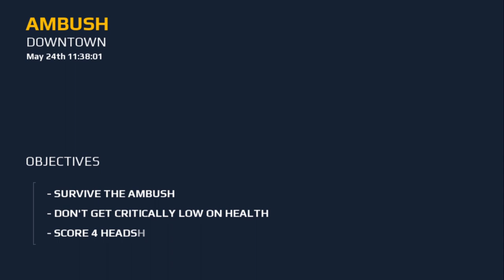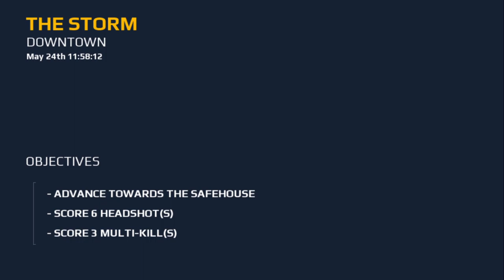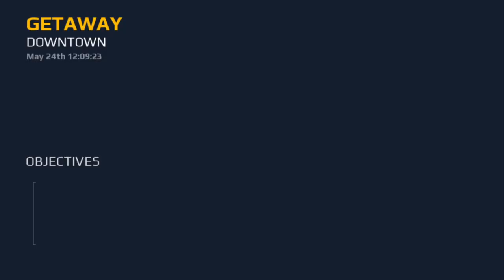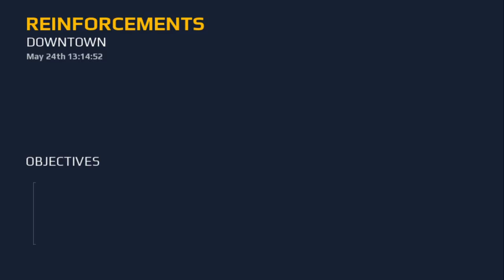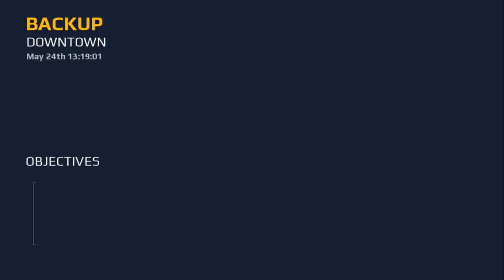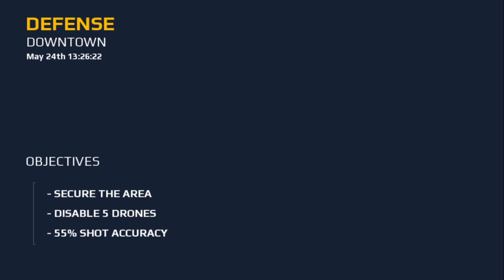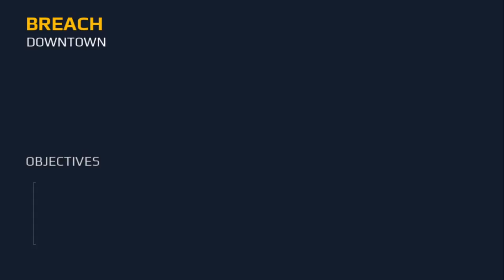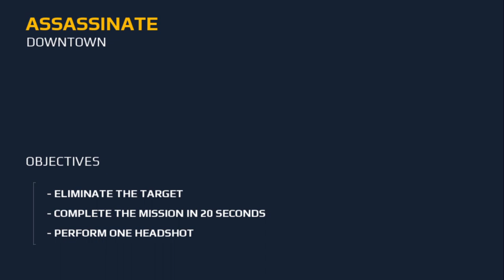Modern Combat 5 - Chapter 3 - Downtown - 100%, All Stars ! ( PC ) ✔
Hi guys! I'm NITYASTRIKER bringing to you a complete 100% walkthrough of Modern Combat 5:Blackout (Campaign).

Chapter 3 - Downtown :-

100% Complete
All Stars - 51/51

Missions Completed :-
Escape - 12 stars ( 0:12 ) ✔
Safe House - 12 stars ( 14:58 ) ✔
Spec Ops - 18 stars ( 27:47 ) ✔
Multiplayer - 9 stars ( 36:27 ) ✔

Weapons Used :-
Primary - PR39
Primary -  Bramson
Primary - DBS 4
Secondary - Mrager
Secondary - COM 4
Grenade - Concussion, Impact

Gear used for multiplayer:-
U.S. Patriot